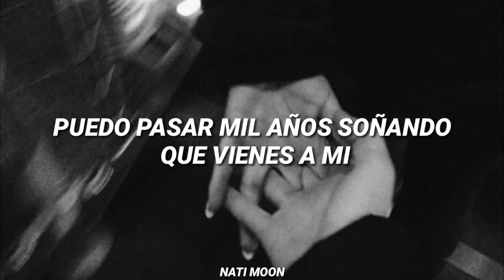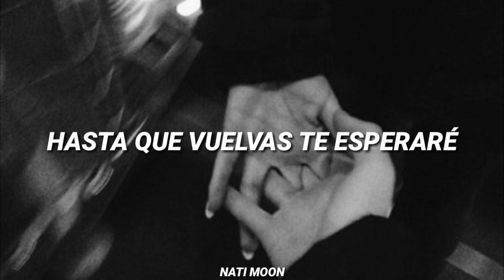PABLO ESPINOSA-TE ESPERARÉ [letra]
Infancia :'v